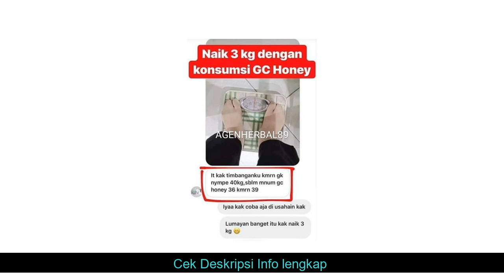Promo Gc honey 230 gram madu royal jelly curcumin ginco biloba daya tahan tubuh herbal kesehatan ma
Gc honey 230 gram madu royal jelly curcumin ginco biloba daya tahan tubuh herbal kesehatan makan yang kami jual dijamin & terjamin keasliannya
*untuk penjelasan, pertanyaan dan Pemesanan Gc honey 230 gram madu royal jelly curcumin ginco biloba daya tahan tubuh herbal kesehatan makan, hubungi kami di:

Kode Unik Produk : HA-5962
Ready STOCK siap kirim
Minat langsung order
Batas trf jam 6 sore dikirim hari itu juga
(Minggu & tanggal merah off pengiriman)
1 kg muat 4 botol gc honey
*GC HONEY* merupakan madu alami berkualitas tinggi yang berfungsi menyehatkan tubuh kita, Ginkgo Biloba berfungsi untuk meningkatkan konsentrasi dan daya ingat, Curcumin sangat baik membantu mencegah kanker, Royal Jelly memiliki fungsi yg luar biasa untuk tubuh dan kulit kita.
Komposisi *GC Honey* Infinesse :
- Madu
- Royal Jelly
- Ginkgo Biloba
- Curcumin
- Melon
- Pisang
Manfaat GC Honey :
– Membantu menambah kecerdasan otak anak.
– Membantu memaksimalkan kerja otak. Parkison, alzaimer. Demensia.
– membantu menambah nafsu makan.
– membantu menjaga stamina tubuh.
– membantu menjaga kesehatan jantung.
– membantu meningkatkan HB dan trombosit dalam tubuh.
– membantu memperbaiki kerja usus
 obat alami - STEI SLIM ASLI OBAT DIET STEISLIM TURUN BERAT BADAN PELANGSING PENURUN AMPUH MANJUR HERBAL BB: